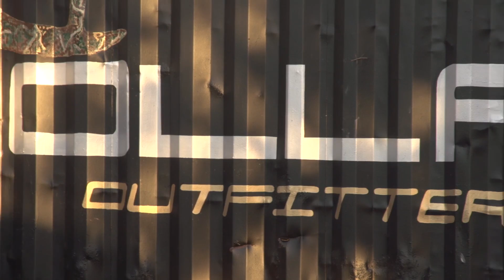Small Town Hunting - Sundays at 6pET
The bucks are active & the broadheads sharp! Too bad Chris can't stop puking...

Small Town Hunting - TONIGHT at 6pET!